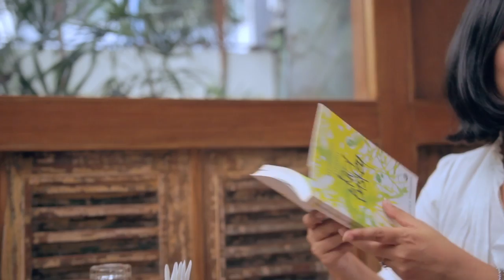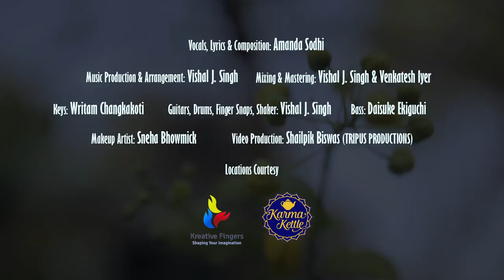Amanda Sodhi - I Don't Write Sad Songs Anymore - Official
AMANDA SODHI - I DON'T WRITE SAD SONGS ANYMORE

After 'Puppet Life,' 'Main Khaali,' 'Behind My Sunglasses,' and 'Jigsaw Puzzle," Indian-American singer-songwriter Amanda Sodhi is out with her fifth release - I Don't Write Sad Songs Anymore. This upbeat track captures that moment in one's life when they realize they've moved on and are finally happy.

CREDITS

Vocals, Lyrics & Composition: Amanda Sodhi
Music Production & Arrangement: Vishal J. Singh
Mixing & Mastering: Vishal J. Singh and Venkatesh Iyer
Keys: Writam Changkakoti
Guitar, Drums, Finger Snaps, Shaker: Vishal J. Singh
Bass: Daisuke Ekiguchi
Vocals Recorded at Pentatonic Studio (Kolkata)
Makeup Artist: Sneha Bhowmick
Video Production: Shailpik Biswas (Tripus Productions)
Locations Courtesy: Karma Kettle and Kreative Fingers

LYRICS

I don't know when and how this happened,
I don't know when and how I've changed.
But, it's been a while, 'n I've realized...
I don't write sad songs anymore...

You say I'm not the same,
I'll be damned, I guess it's true.
You missed the bus, I've moved ahead,
'Cause I don't write sad songs anymore...

Don't be knocking on closed doors
Don't be taking a "no" for "yes"
Don't be knocking.

Know I wish the best for you,
But, I'll be hanging up right now,
I can't talk any longer, I'm so sorry.